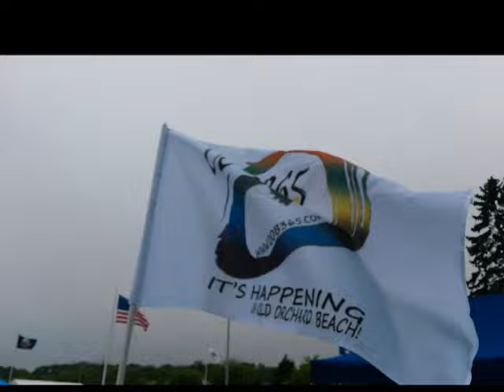2017 OOB365 Scottish Festival in Old Orchard Beach Maine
Epic Scottish Festival in Old Orchard Beach with Albannach, Charlie Zahm and Fellswater - time to get your Scottish fix at the beast beach town in Maine!